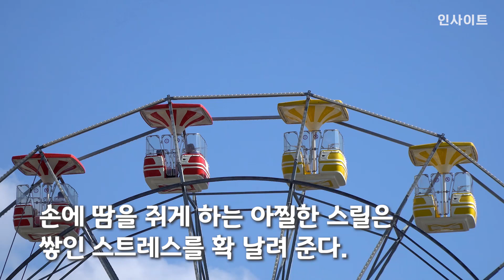보기만 해도 아찔해 코로나 끝나면 꼭 가봐야 할 세계에서 가장 무서운 놀이기구 6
국내에도 무섭다고 소문난 놀이기구가 많이 있지만 '프로 스릴러'들에게는 지루했을 터.
더 무섭고 아찔한 스릴을 경험하고 싶은 이들을 위해 준비했다!

한 눈으로 보기만 해도 극도의 공포를 느낄 수 있을 것 같은 세계에서 가장 무섭다는 놀이기구 6가지.